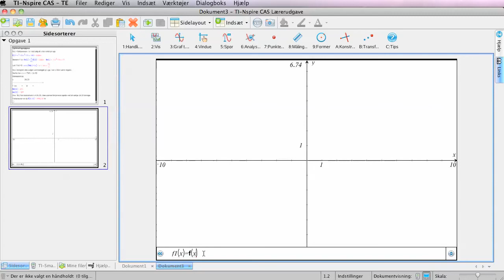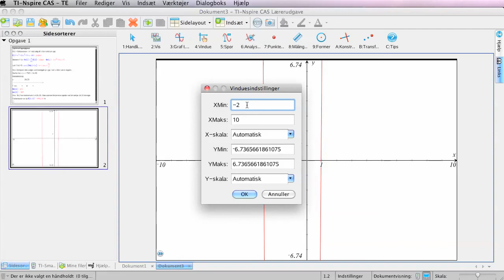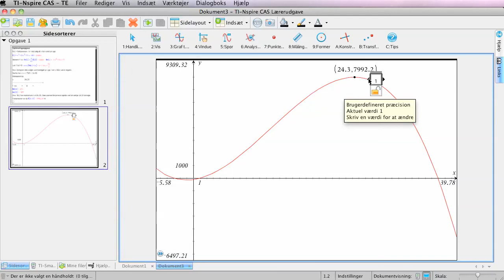Optimeringsopgave i nspire SW del 3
Bestemme maksimum for en funktion ved grafisk metode på nspire cas software.